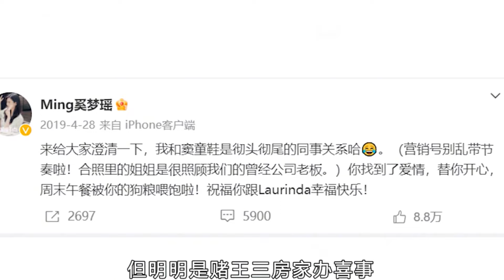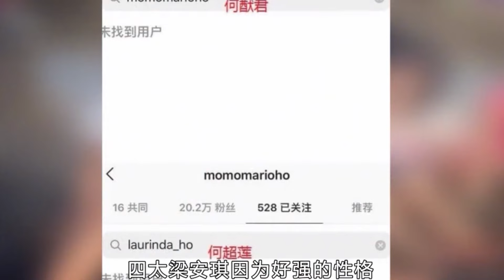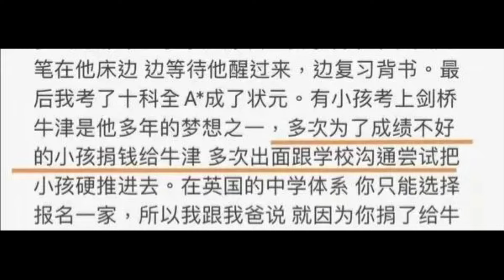這是不裝了？何超欣不恭喜何超蓮結婚！四房全部一家全出來丟人！